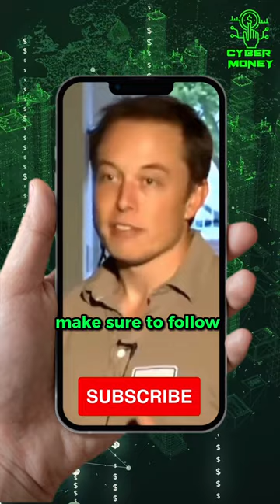McDonald's Biggest Secret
In this business story video, we explain that McDonald's is actually in the happiness business, which has allowed them to own the most real estate and become the world's number one seller of food.

The Golden Arches. This is one of the most recognizable brands in the world. In fact, there are many reasons why the McDonald's brand has been successful over the years. One of the keys to their success is the idea that happiness is linked to fast food.

People will go to McDonald's for happiness. They want to eat and, most importantly, to feel happy.

Since the global fast food corporation McDonald's opened its first restaurant in 1955, McDonald's has only been in the happiness business.

They have been the leading providers of happiness. McDonald's has a significant advantage over competitors, with the world's largest real estate and the most restaurants (4,697).

But McDonald's is not resting on their laurels. Because they want to keep up with the competition, they have been innovating.

They have been promoting their happiness, they have been offering coupons, they have been using social media, and they have been using other marketing strategies. In this video, we break down how they were able to source and grow happiness in their restaurant.